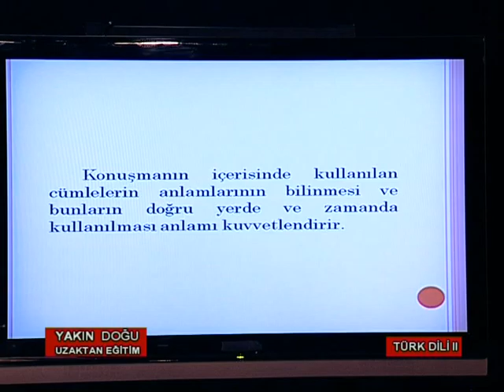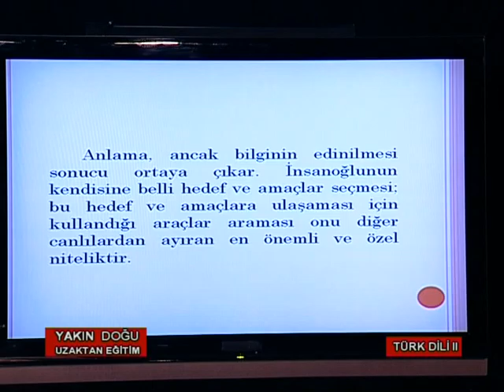YDÜ TÜRK DİLİ VE EDEBİYATI II DERS 10 PART 6